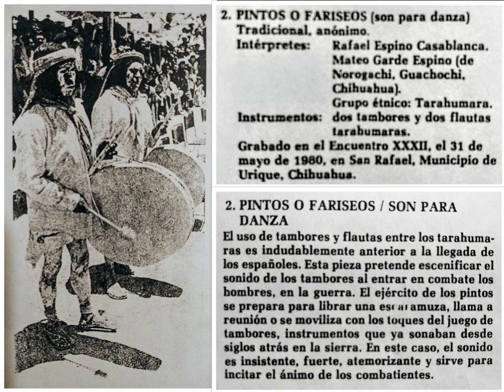PINTOS o FARISEOS dueto TARAHUMARA de tambores y flautas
SON PARA DANZA -- música Tarahumara -- grabado en San Rafael, municipio de Urique, Chihuahua, 1980 .. Rafael Espino Casablanca y Mateo Garde Espino de Norogachi, Guachochi, Chihuahua ... CINCO SIGLOS DE BANDAS EN MEXICO ... Archivo Etnográfico del Instituto Nacional Indigenista

Hace muchos años, grabé esta música de un fonógrafo de biblioteca en una cinta de casete.  El sonido está muy distorsionado pero la música tiene un gran valor.